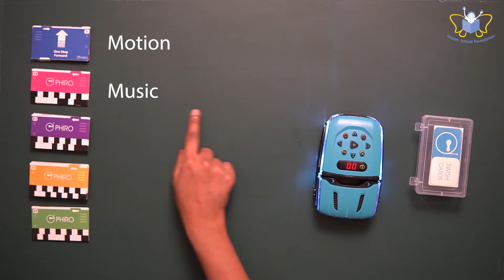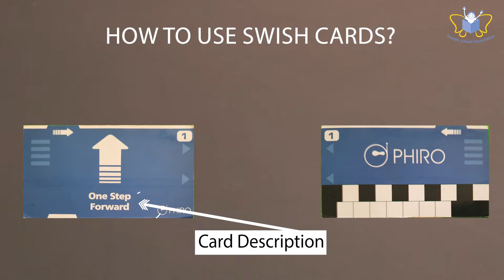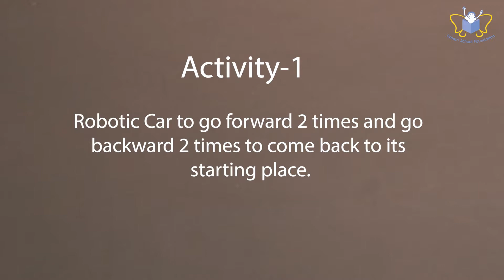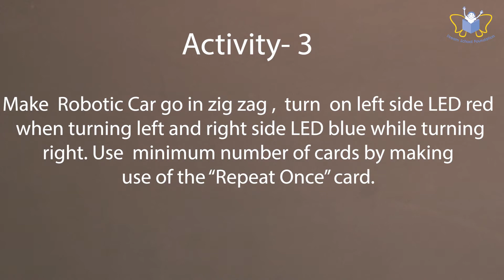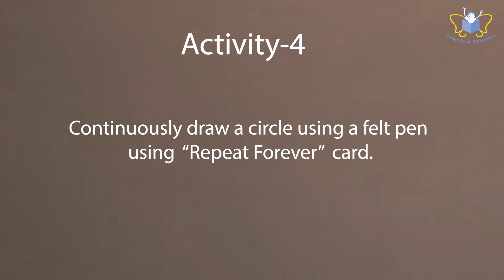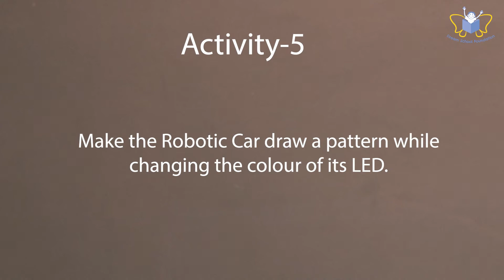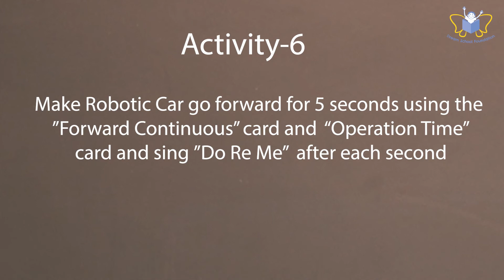Robotic Car - Card Mode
This video helps us understand the swish card mode of the Robotic Car and basic logic behind programming.